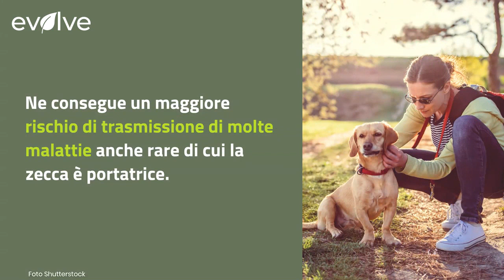Attenzione alle zecche, ora preferiscono gli uomini ai cani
Secondo uno studio americano le zecche possono essere noiosissimi parassiti che attaccano con maggiore frequenza l’uomo rispetto ai cani. La colpa sarebbe del riscaldamento climatico per cui, con l’aumentare delle temperature, complice l’estate, le zecche possono diventare un pericolo serio per l’uomo. Ne consegue un maggiore rischio di trasmissione di molte malattie anche rare di cui la zecca è portatrice.

LEGGI ANCHE: -- SE TROVATE UN RICCIO IN GIARDINO ATTENZIONE A QUESTI ALIMENTI